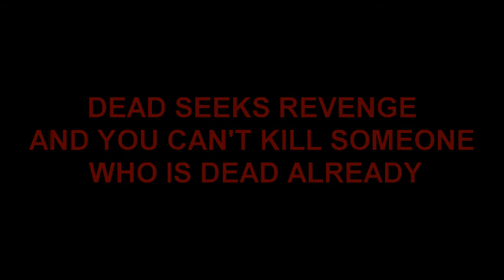DEAR DAVID | TEASER OF A PSYCHOLOGICAL HORROR SHORT FILM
DEAR DAVID is a psychological horror film coming out online in the end of august 2017

written & directed by chetan pawar
starring: kurush jagirdar